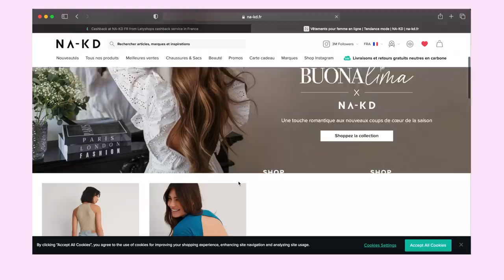TRY-ON HAUL NASTY GAL & NA-KD!! | Andie Ella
Mes petits vêtements✨:
NA-KD

Andie✨